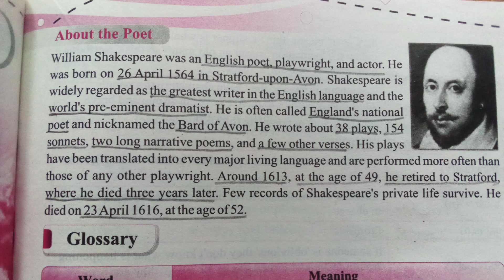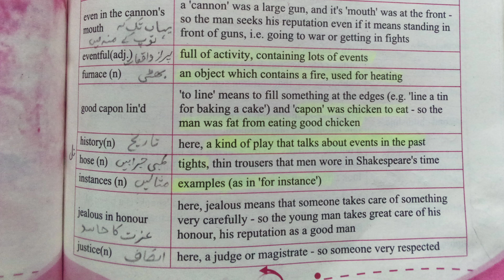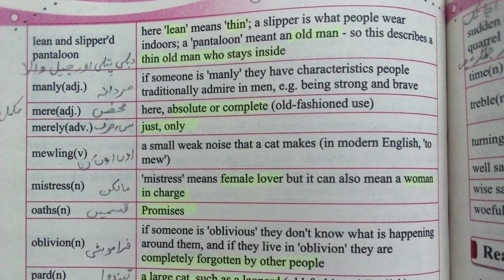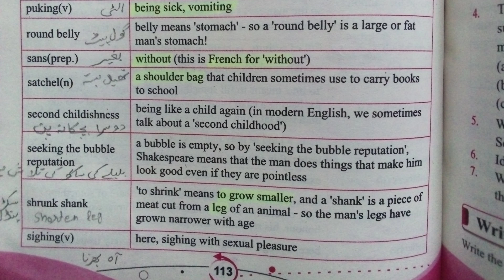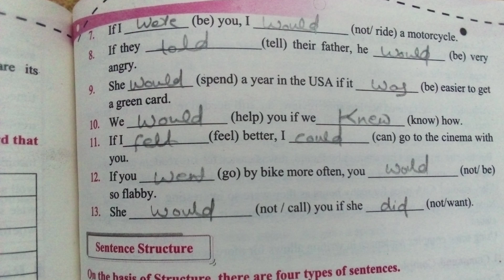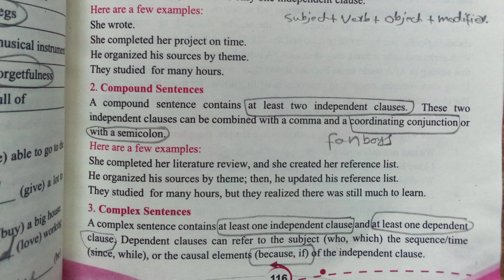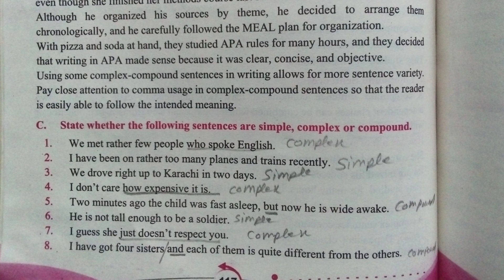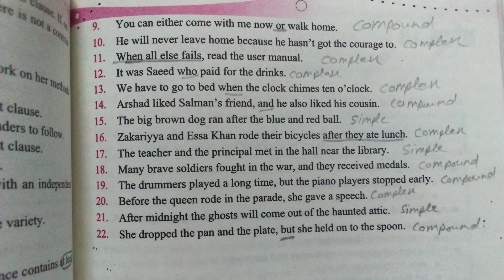All the world's a Stage by William Shakespeare Exercise Unit 12 Class 2nd year English Kpk Board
Truck Art Exercise Class 12 | Truck Art 2nd year english | Class 12 English Chapter 4 kpk Board

Lines from the Deserted Village by Oliver Goldsmith Exercise Unit 18 Class 12th English Kpk Board